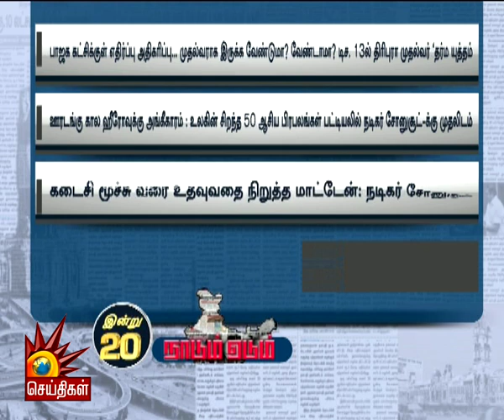அ.தி.மு.க ஆட்சியில் தி.மு.க தலைவர் MKStalin-க்கு எதிராக தொடர்ந்த வழக்குகள் ரத்து!-Chennai HC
நாடாளுமன்ற அடிக்கல் நாட்டுவிழா- எதிர்க்கட்சிகள் புறக்கணிப்பு!
இன்றைய நாளேடுகளின் அலசல்..- நாடும் ஏடும்